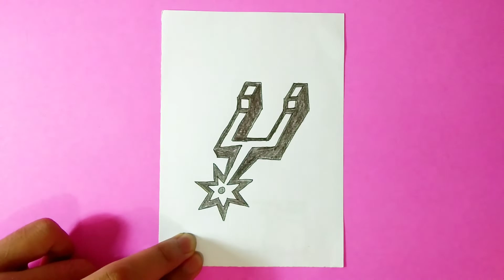How to Draw San Antonio Spurs Logo | Bee Deev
How to Draw San Antonio Spurs Logo